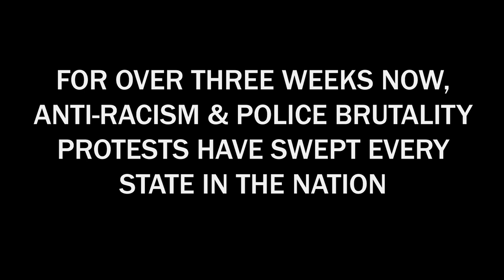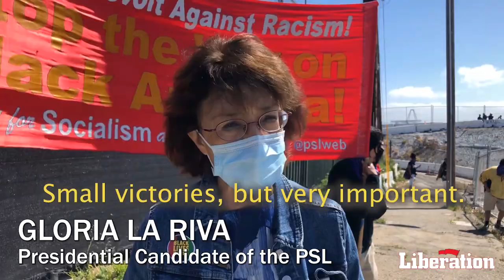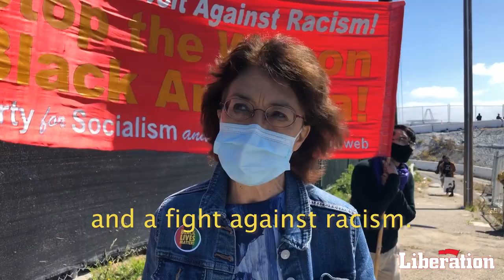Nationwide Revolt Against Racism: The Whole System is Guilty!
This movement is determined to end racist police brutality and will not be satisfied with lip service or minor tweaks. The uprising is spreading through every city and state with a clear message: we need a new system - new need a revolution!